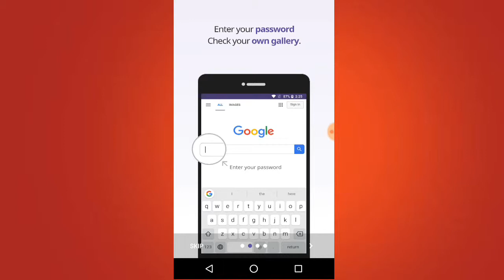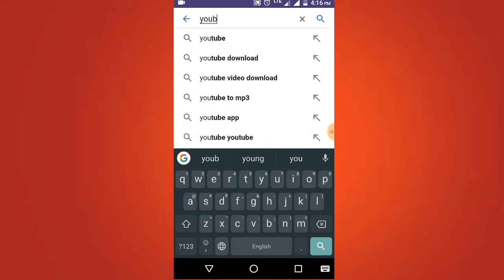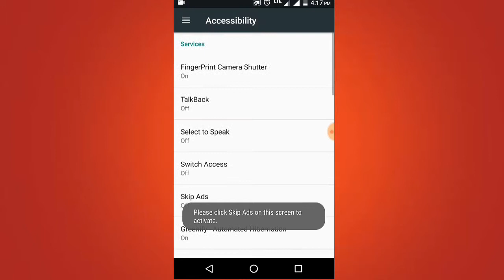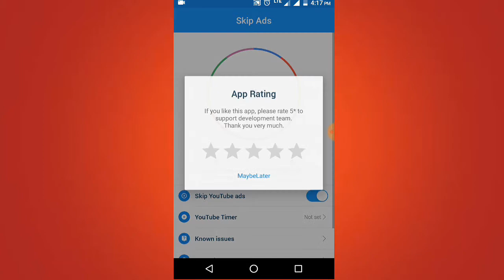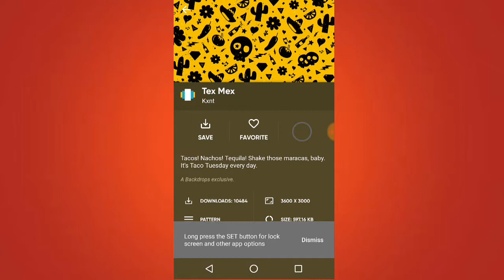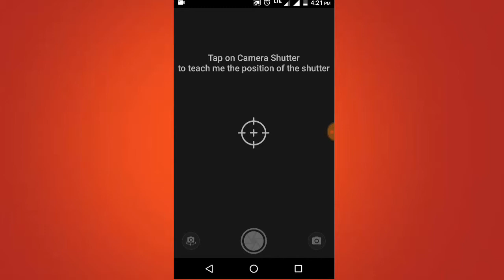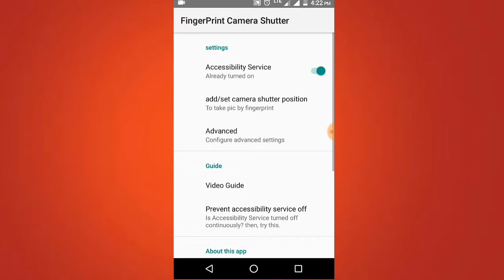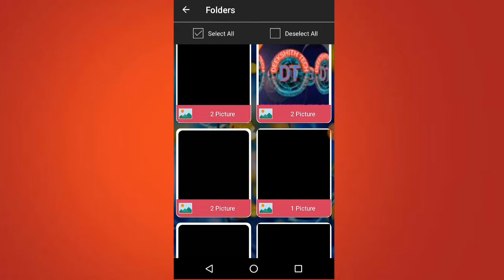Top 5 Best Android apps in june 2019 || deekshithtech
Top 5 best Android apps in june 2019 in telugu 🔥

queries regarding any technology..

Jio phone WhatsApp app update! How to install WhatsApp app in Jio phone Good news for Jio phone users in telugulo.